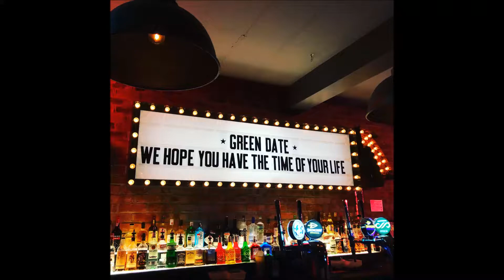Green Date - Green Day Tribute Band at Ku Bar Stockton - 14/10/17